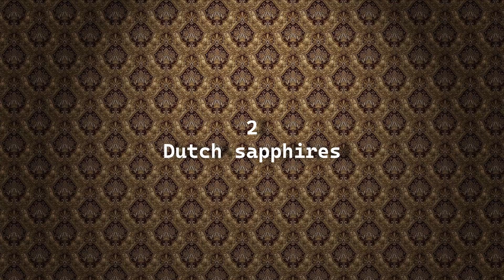Luxurious blue: the top royal sapphires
Introducing my top royal sapphires.